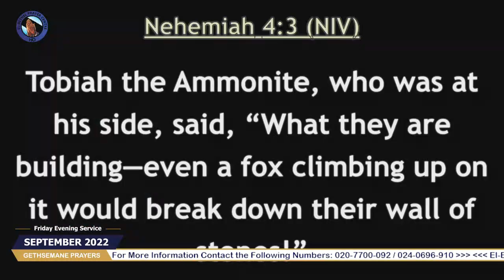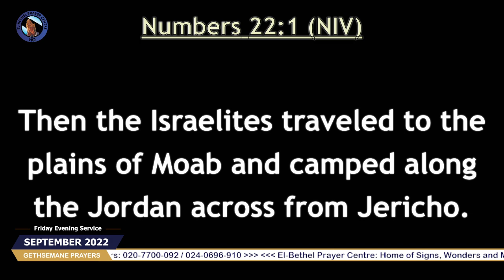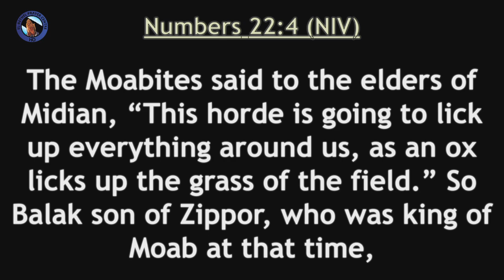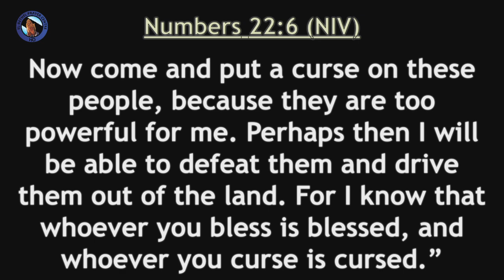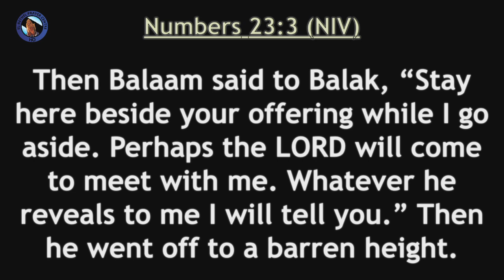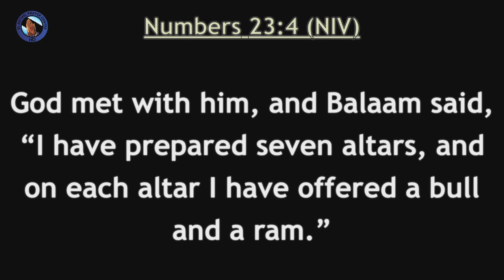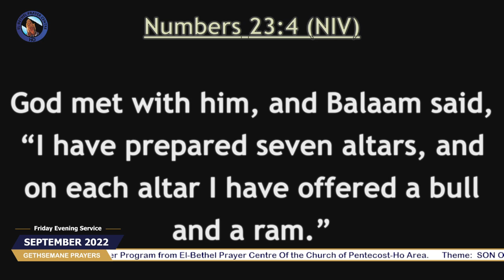SEPTEMBER 2022 GETHSEMANE PRAYERS ( Friday Evening Service ).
Theme: SON OF MAN SPEAK THE WORD ( Exodus 7 : 1 - 2 )